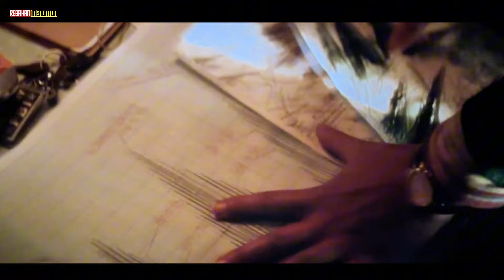DUEL GANAS PARA TITAN KEJAM PENGUASA BUMI - ALUR CERITA FILM GODZILLA X KONG THE NEW EMPIRE 2024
MARVEL CINEMATIC UNIVERSE spiderman theavengers justiceleague GODZILLA X KONG THE NEW EMPIRE 2024

MARVEL COMIC
DC COMIC
DC CINEMATIC UNIVERSE
DC EXTENDED UNIVERSE
DC
INVINCIBLE
GODZILLA X KONG THE NEW EMPIRE 2024

Film ini berlatar belakang dunia yang damai setelah pertarungan terakhir antara Godzilla dan Kong. Film dimulai dengan adegan Kong yang berburu monster lain yang bernama Wartdogs. Sementara Dr. Ilene Andrews sedang bekerja untuk memisahkan Godzilla dan Kong. Di tempat lain Godzilla mempertahankan kekuasaannya dengan membunuh monster yang menyebabkan kekacauan.

Pada waktu bersamaan, ilmuwan mendeteksi energi luar biasa di daerah kekuasaan Kong. Sumber energi lain muncul, yang bahkan dirasakan oleh Godzilla. Godzilla kemudian meninggalkan tempatnya dan menuju sumber dari energi tersebut.

Di suatu tempat, Kong menemukan sebuah lubang yang terhubung dengan alam bawah tanah dan bertemu dengan kera kecil bernama Suko. Suko kemudian menuntun Kong menuju tempat di mana para kera mengalami penyiksaan. Kong yang melihat ras kera tersiksa lantas menantang sang pemimpin kawanan itu yang bernama Skar King.

Pertarungan terjadi antara Kong dan Skar King, Kong berhasil untuk mengungguli Skar King. Namun, Skar King memanggil monster es raksasa bernama Shimo yang dia kontrol menggunakan tongkat kristal untuk menyerang Kong. Kong tak mampu menghadapi kekuatan Shimo dan memilih untuk melarikan diri.

Kong yang terluka karena pertarungan melawan Skar King dan Shimo, mendapat bantuan dari para ilmuwan. Satu tangan Kong dipasangi dengan sarung tangan yang direncanakan untuk menghadapi serangan monster raksasa lainnya. Kong yang telah membaik kembali ke permukaan untuk mencari Godzilla dan meminta bantuannya.

Godzilla tidak terlihat senang dengan keberadaan Kong dan langsung menyerangnya. Namun, akhirnya Godzilla bersedia untuk membantu Kong melawan Skar King dan Shimo.